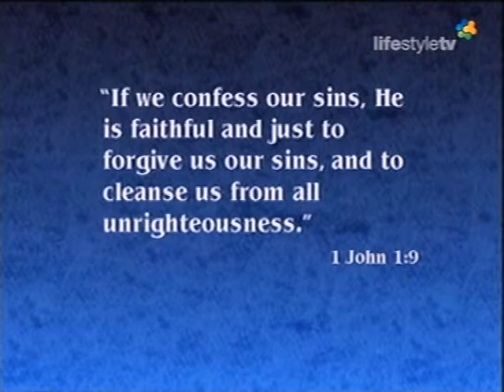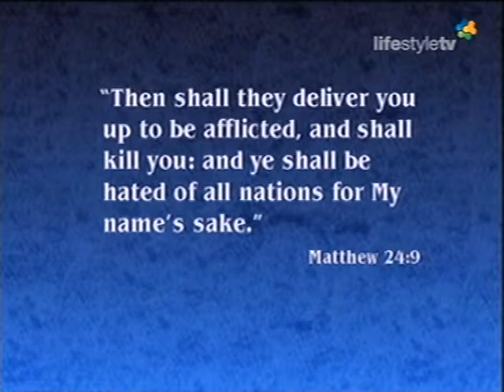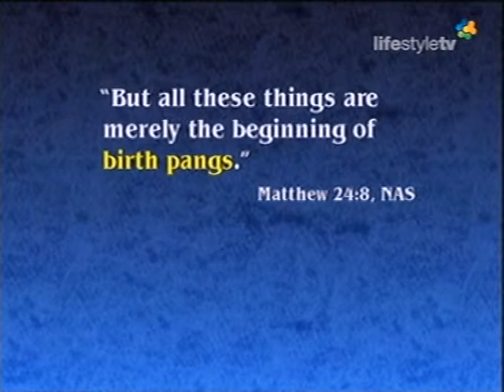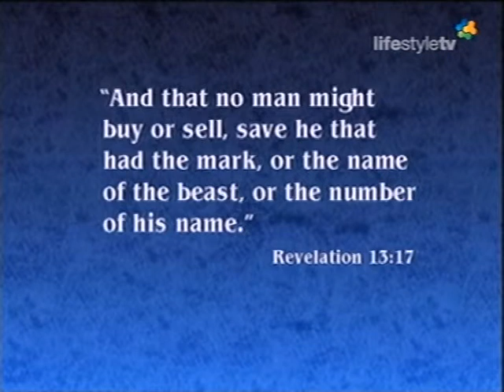2/3 The Mark of the Beast in the Forehead or in the Hand - Lift Him Up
What does it mean for the mark to be in the forehead or in the hand?

There are two reasons people will accept the mark either in the forehead or the hand, the forehead represent those who believe the lie in their mind, the hand is represented by those who accept the mark out of practical reasons to be able to buy and sell.

And do not grieve the Holy Spirit of God, by whom you were sealed for the day of redemption.  Let all bitterness, wrath, anger, clamor, and evil speaking be put away from you, with all malice. And be kind to one another, tenderhearted, forgiving one another, even as God in Christ forgave you. Ephesians 4:30-32

[The Holy Spirit is working to seal God's people, but the seal is to be the seventh-day Sabbath of the forth commandment. Compare Exodus 20:8-11 with Revelation 14:6-7]

Bind up the testimony,
      Seal the law among my disciples. Isaiah 8:16

Here is the patience of the saints; here are those who keep the commandments of God and the faith of Jesus. Revelation 14:12

The coming of the lawless one is according to the working of Satan, with all power, signs, and lying wonders, and with all unrighteous deception among those who perish, because they did not receive the love of the truth, that they might be saved. And for this reason God will send them strong delusion, that they should believe the lie, that they all may be condemned who did not believe the truth but had pleasure in unrighteousness. 2 Thessalonians 2:9-12

[This is God's permissive will to those who recieve the strong delusion, because of the rejection of the truth. God will never force anyone against their will, and as many reject truth God allow them to cherish the deceptions which they love.]

âNot everyone who says to Me, âLord, Lord,â shall enter the kingdom of heaven, but he who does the will of My Father in heaven. Many will say to Me in that day, âLord, Lord, have we not prophesied in Your name, cast out demons in Your name, and done many wonders in Your name?â And then I will declare to them, âI never knew you; depart from Me, you who practice lawlessness!â Matthew 7:21-23

[Lawlessness here indicates a practise of breaking of the ten commandment law, particulary breaking the sabbath commandment, accepting the authority of the papacy and disregarding the authority of God.]